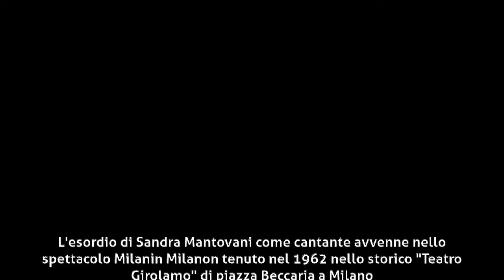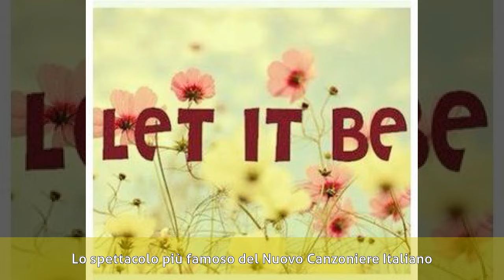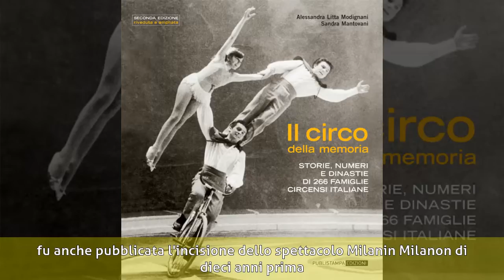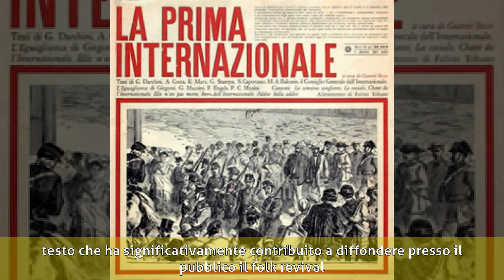Sandra Mantovani - Opera